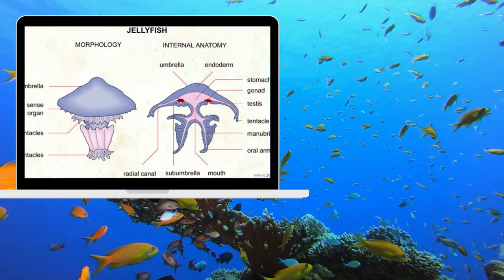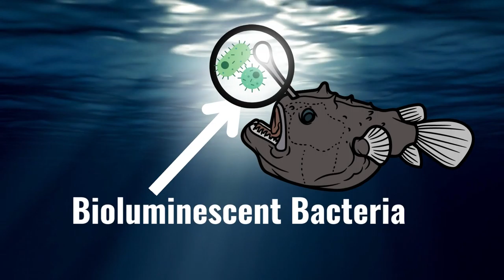Know the sea... Jelly fish, Angler Fish, Gulper eel, Pipe fish and lionfish